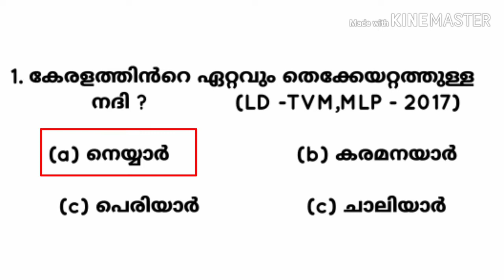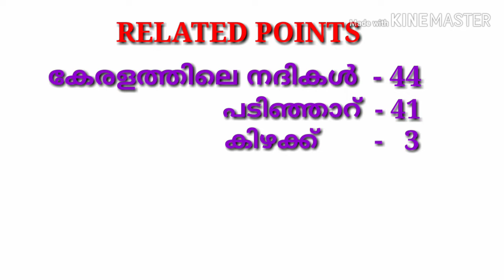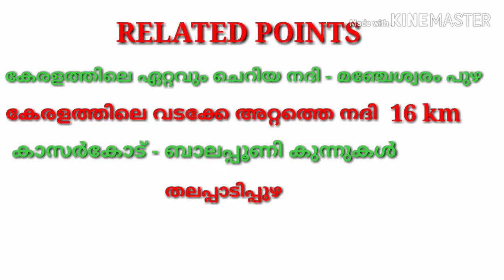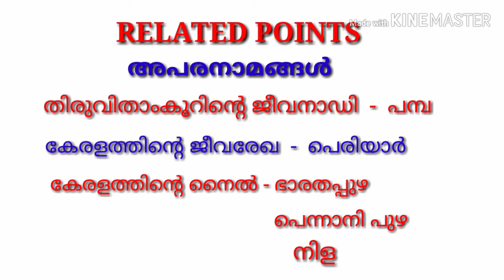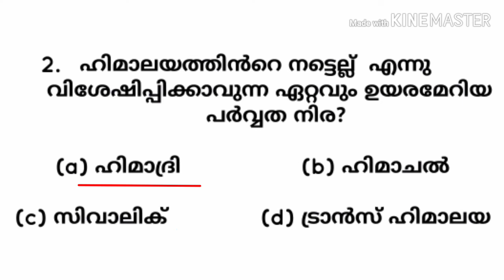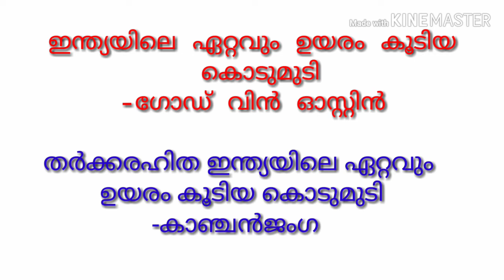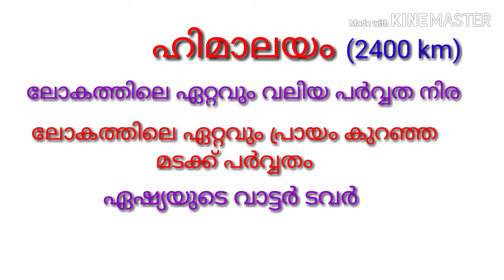LDC യെ മെരുക്കിയെടുക്കാം.. POINTS ഒന്നും വിടാതെ നോക്കിക്കോ...,,,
Friends..
and watch videos and support me..
links are attached below...

PSC STUDY TABLE

2)psc പഠിക്കാൻ സമയമില്ല എന്ന് ഇനി പറയരുത്

4)ലോഹങ്ങളും അയിരുകളും code ലൂടെ പഠിക്കാം

6) Exam അടുക്കുന്തോറും tension കൂടുന്നുണ്ടോ?